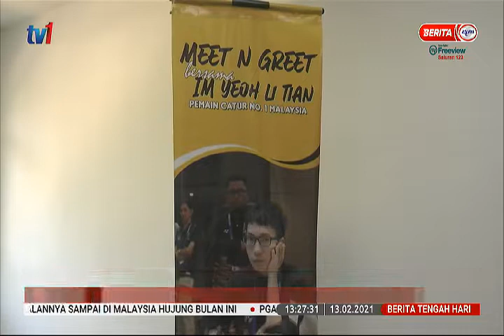13 FEB 2021 – BERITA TGH HARI – DR.YEW RANCANG KEMBANG BAKAT DALAM SUKAN CATUR